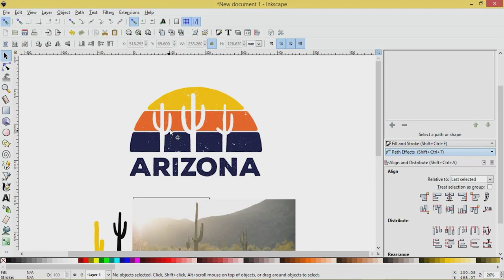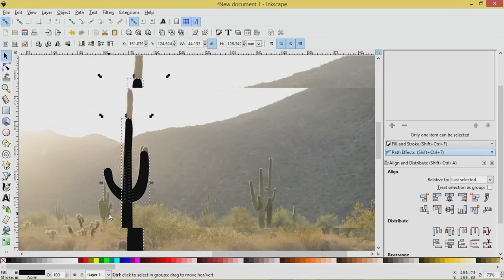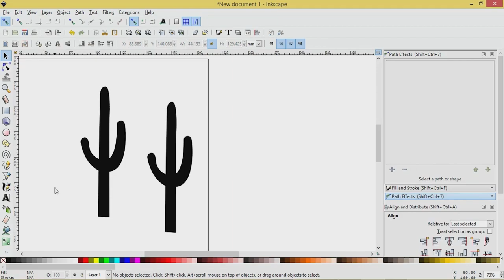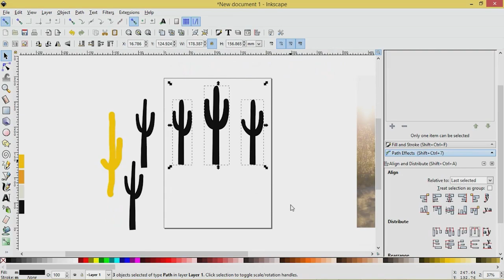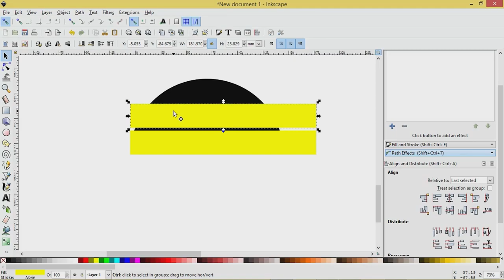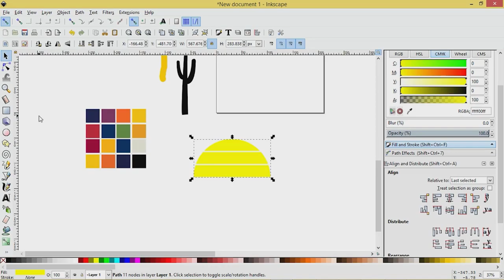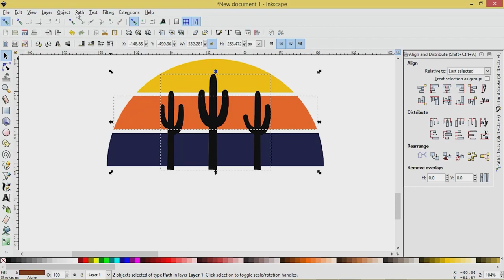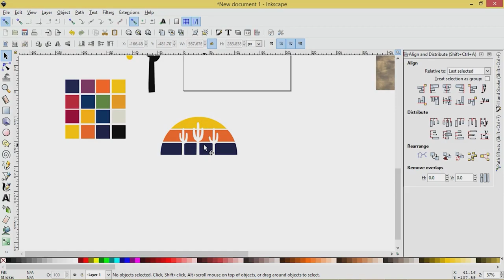Inkscape T shirt design tutorial: Arizona saguaro cactus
Today I'm going to show you how to create the Arizona saguaro cactus in a  vector graphic using Illustrator. These types of graphics can be used on embroidered patches, t-shirts, stickers and more!